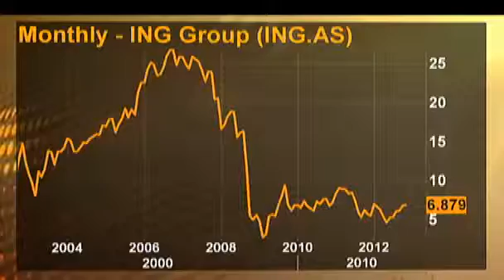Economy 2012 ING CFO on Q3 Results